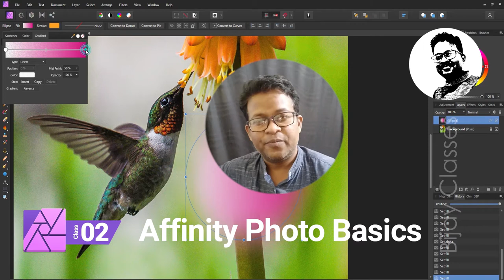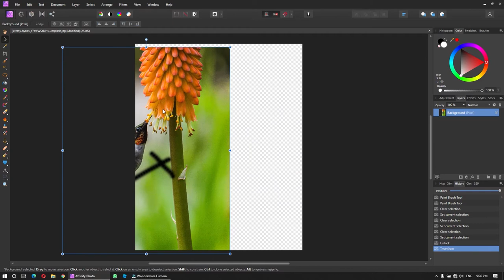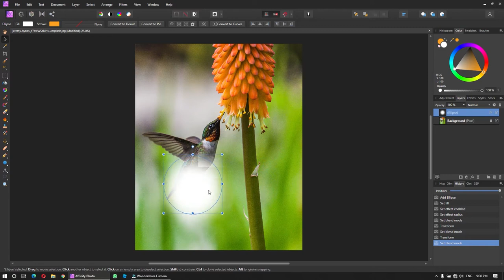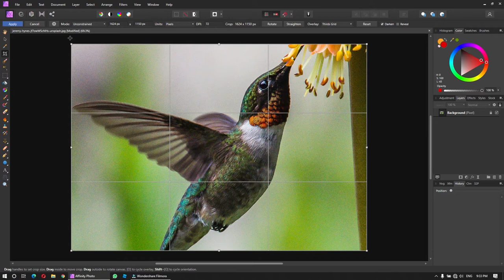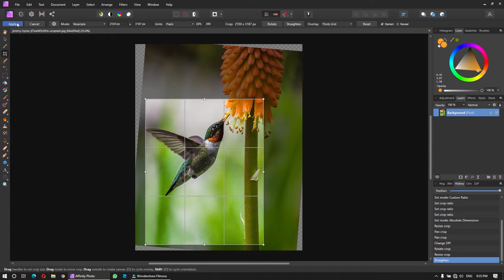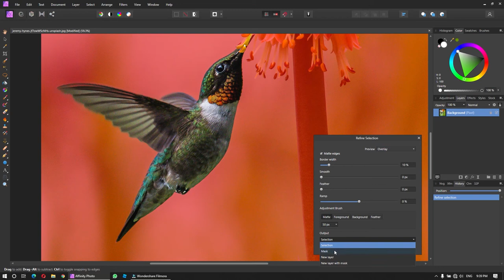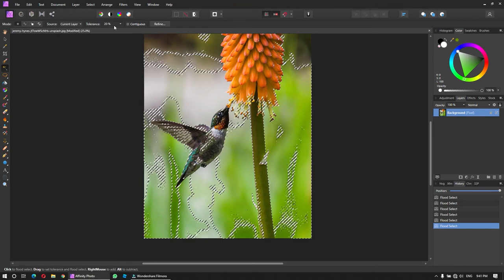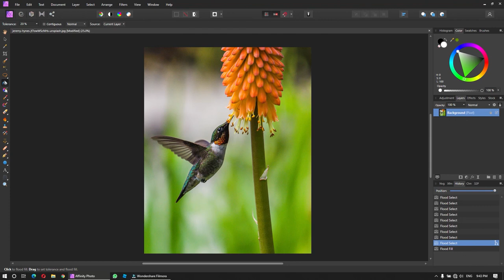Affinity Photo Tutorial, Class 02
Time Map
01:01 Affinity Photo Hand Tool
02.08 Affinity Photo Move Tool
03:58 Affinity Photo Eye Dropper Tool
04:22 Navigate through History
07:19 Affinity Photo Crop Tool
09:53 Affinity Photo Crop and Straighten
10:47 Affinity Photo Selection Brush Tool
11:36 Affinity Photo Refine Selection
14:24 Affinity Photo Flood Fill Tool